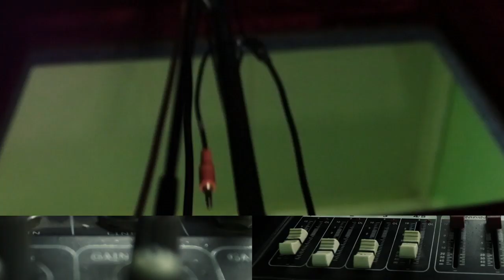RAIN 104-ра чени Shon MC гуш мекнан ? | 2 МИСРА (RAP.TJ)